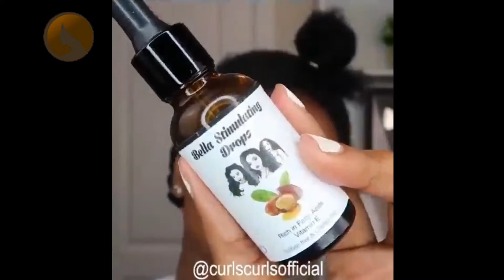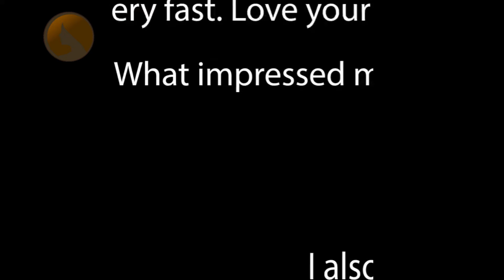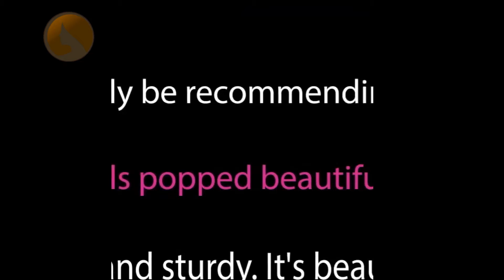AMAZING NATURAL HAIRSTYLES FOR WOMEN WITH 4C HAIR | 4C HAIRSTYLE TUTORIALS | WOCH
AMAZING NATURAL HAIRSTYLES FOR WOMEN WITH 4C HAIR | 4C HAIR TUTORIALS | WOCH